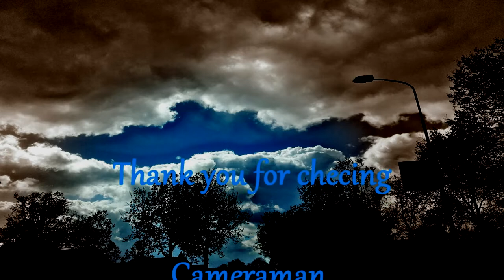The sky is Apeldoorn 2017...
No copyright.
It can be found in T.K.C Records channel!!!